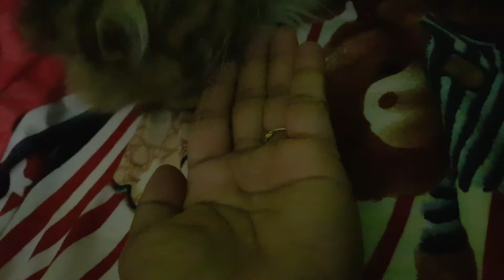Advanced happy B-day ming ming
mahal kung alaga